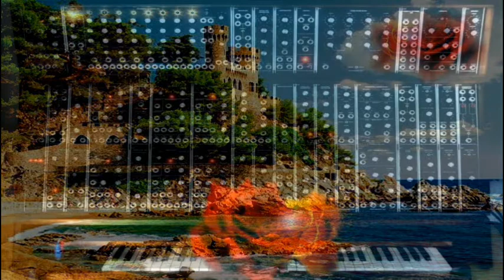Switched-on... Berlioz (S-F-2 Creative Soundfont 4MB)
Für Dich Mein Schatz...
Na wspomnienie pierwszej płyty Waltera Carlosa Switched-on-Bach z 1968 roku zrealizowanej na syntezatorze Mooga...